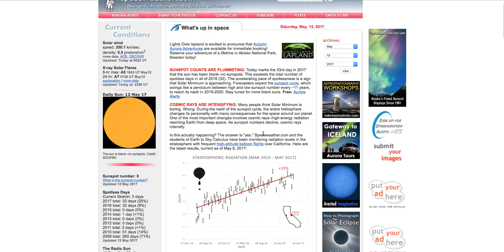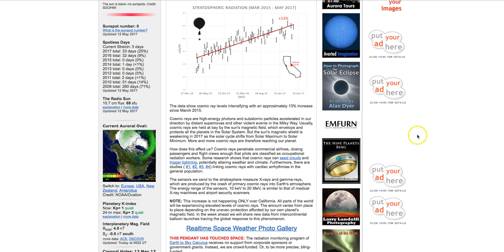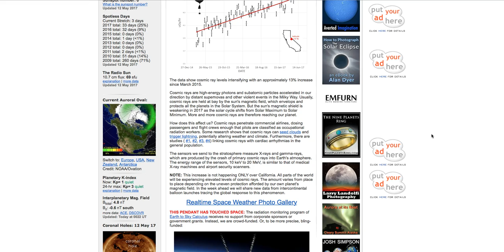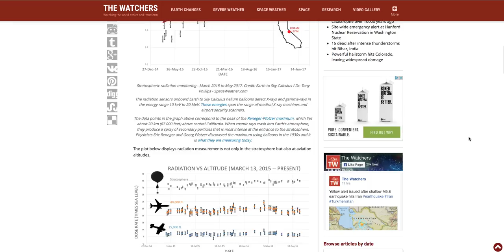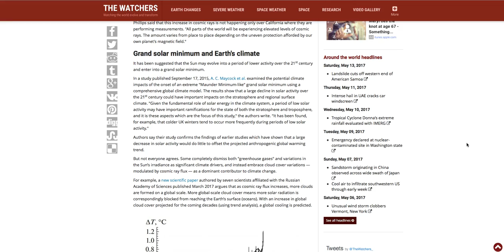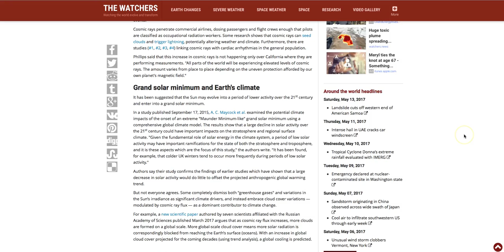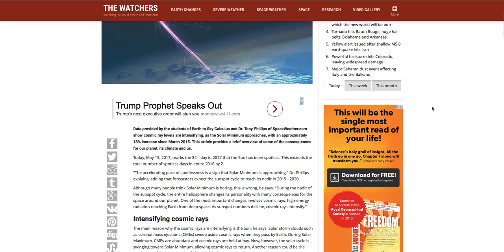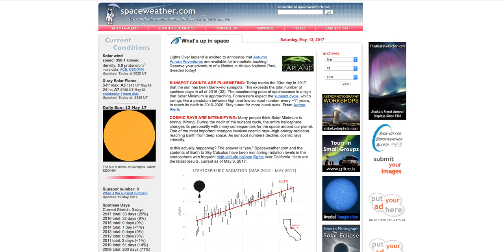Cosmic Rays hitting Earth Intensifying | Climate to plunge into Chaos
May 14, 2017:          ** Intensifying Cosmic Rays**
The main reason why the cosmic rays are intensifying is the Sun, he says. Solar storm clouds such as coronal mass ejections (CMEs) sweep aside cosmic rays when they pass by Earth. During Solar Maximum, CMEs are abundant and cosmic rays are held at bay. Now, however, the solar cycle is swinging toward Solar Minimum, allowing cosmic rays to return. Another reason could be the weakening of Earth's magnetic field, which helps protect us from deep-space radiation.

To prove this is happening, Spaceweather.com and the students of Earth to Sky Calculus have been monitoring radiation levels in the stratosphere with frequent high-altitude balloon flights over California. Their data show cosmic ray levels intensifying with an approximately 13% increase since March 2015.